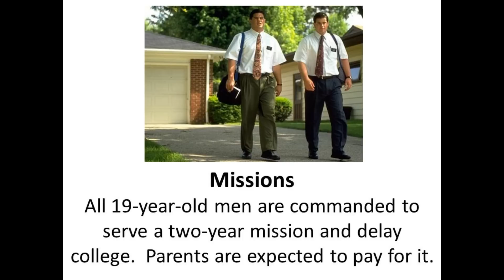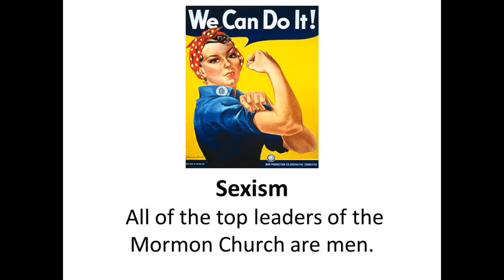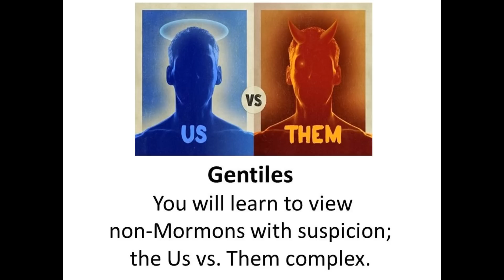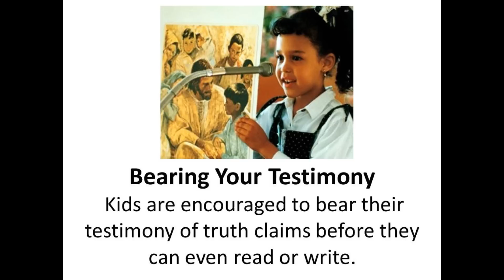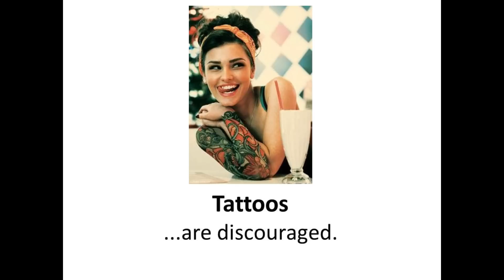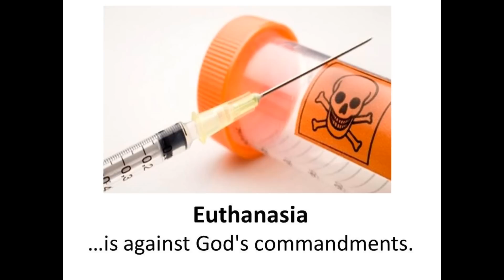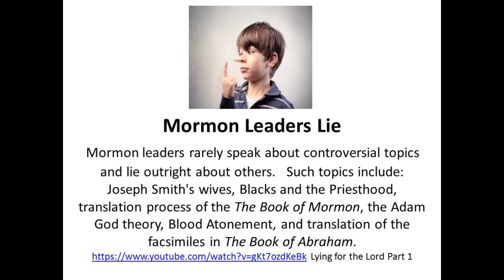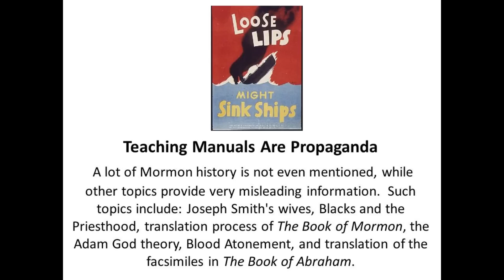56 Reasons Why You Don't Want to be Mormon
Joining the Mormon Church will severely limit your personal lifestyle.

Read the classic biography of the founder of the Mormon church. This book attempts to answer the questions that continue to surround Joseph Smith. Was he a genuine prophet or a gifted con man who became enthralled by the products of his own imagination and ended up being martyred for them?
No Man Knows My History: The Life of Joseph Smith by Fawn M. Brodie

Additional sources for studying Mormonism:

Jeremy Runnells

Grant Palmer

Sandra Tanner